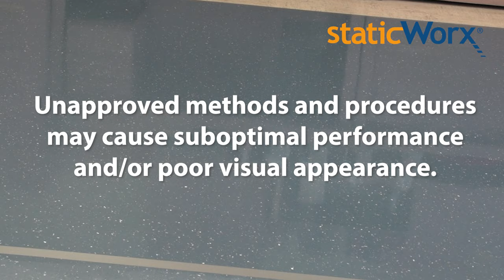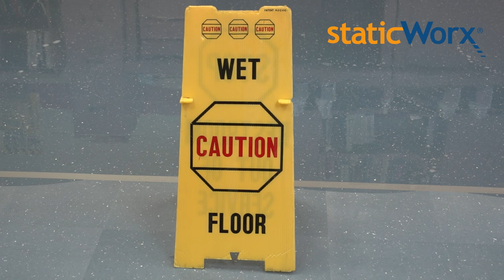AmeriWorx ESD Vinyl Tile: Ongoing Maintenance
*_StaticWorx products used in this video include ScrubWorx cleaner/degreaser, buffing pads and Formula 20.20 emulsion.

*Our newsletters share company and ESD news, provide technical info, and offer a first look at new product launches.

Accumulated dirt and debris can insulate your ESD floor from its conductive components and cause your floor to look unattractive and worn. Simple routine maintenance, using StaticWorx ScrubWorx cleaner and Formula 20.20 will keep your ESD floor at optimal electrical performance while maintaining a clean, beautiful, hospital-like shine.

To add luster and restore an old, soiled vinyl floor to like-new condition, simply follow the procedure shown in our post-installation video This restoration procedure uses StaticWorx EcoScrub degreaser and Formula 20.20.

Visit our online store to find out more about StaticWorx cleaning products

To view/download the written instructions for AmeriWorx ongoing maintenance procedures,

00:00 Introduction: AmeriWorx Ongoing Maintenance
00:32 AmeriWorx Ongoing Maintenance Procedure
01:26 Properly Keeping Your ESD Floor Clean
01:39 ScrubWorx Neutral pH Cleaner Dilution Instructions
02:25 Closing Section

StaticWorx. We Keep You Grounded.

*GroundSafe® ESD Flooring by StaticWorx*

StaticWorx attractive, high-performance static-control floors protect sensitive electronics and electronic components from damage caused by electrostatic discharge (ESD).

Most specifiers and buyers don't realize that electrical and ESD standards differ by industry. And many are unaware of the ways that flooring materials interact with the workplace environment. As a result, they choose the wrong ESD floor, one that fails in their environment or application.

With years of experience and our lengthy publishing history, StaticWorx leads the industry in technical know-how. Our technical sales and service reps work with each client, providing the objective, research-based evidence necessary to make an informed decision. We don’t just sell floors. We tailor ESD flooring solutions that meet each client's specific goals and objectives.

Whether you’re an architect, looking for specifications; a large or small flooring contractor; a facilities manager for an electronics manufacturing or handling facility; or with a government office – like the FAA or Department of Homeland Security, a university, cleanroom or university lab, film or TV studio, call center, police department, or 9-1-1 dispatch operation – StaticWorx can help.

To discuss how best to solve a static problem or to learn more about StaticWorx high-performing ESD flooring options, call: .